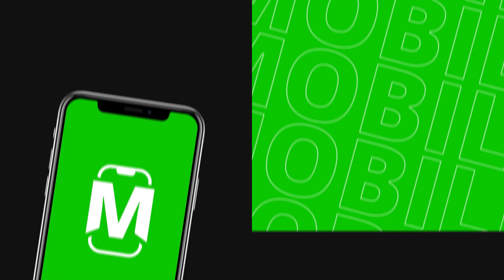Tribe Gaming vs. Washed Team | Week 1 | Snapdragon Pro Series Brawl Stars Season 2 Challenge NA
It was countdown after countdown in this massive Gem Grab game between Tribe Gaming and Washed Team.

But, it was Tribe who succeeded in the game and the match as a whole as they won 3-1.